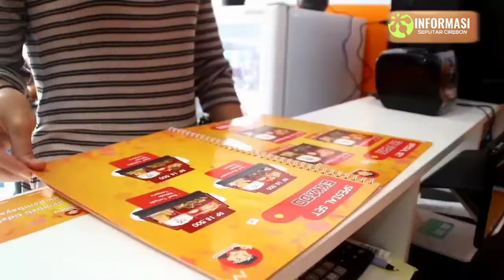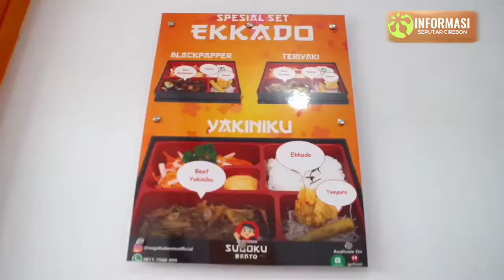ICIP-ICIP : SUGOKU BENTO JAPANESE FOOD